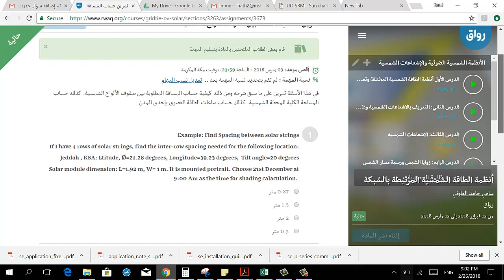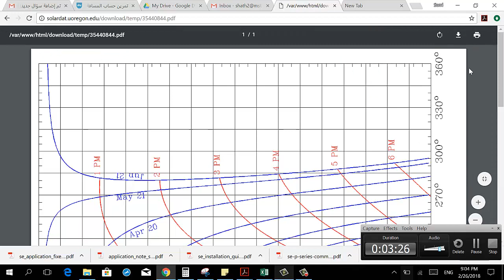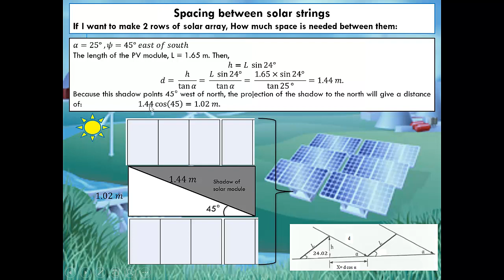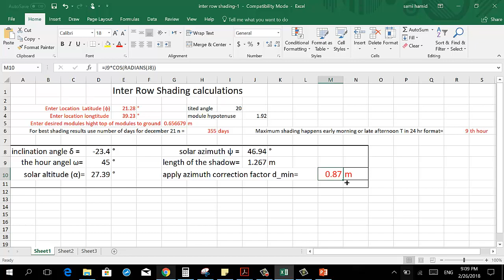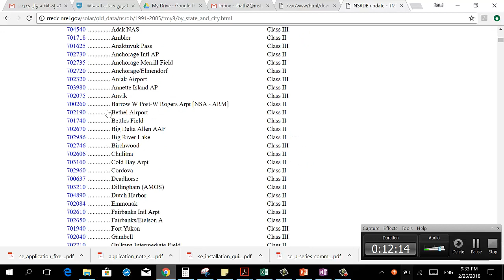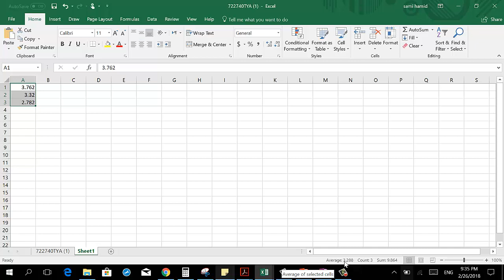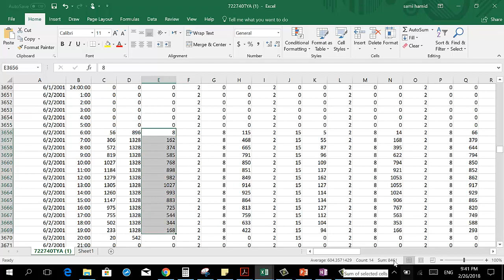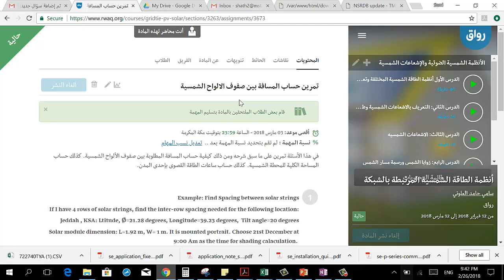الدرس الثامن: حل تمارين الفصل الأول لانظمة الطاقة الشمسية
حلول تمارين الفصل الأول